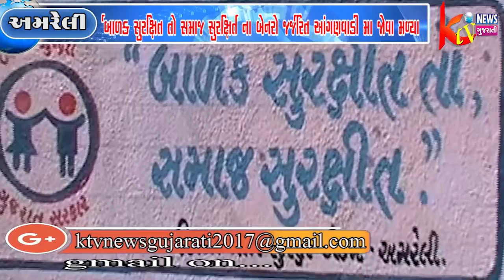અમરેલી જિલ્લાના વડીયા ની કેન્દ્ર નં-૯૧ ની આંગણવાડીમાં નાના ફુલકાઓની આગણવાડીમા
અમરેલી જિલ્લાના વડીયા ની કેન્દ્ર નં-૯૧ ની આંગણવાડીમાં નાના ફુલકાઓની આગણવાડીમા "બાળક સુરક્ષિત તો સમાજ સુરક્ષિત" ના બેનરો જર્જરિત આંગણવાડી મા જોવા મળ્યા